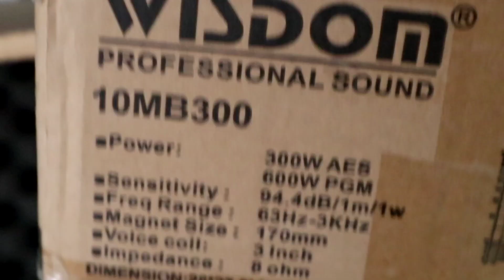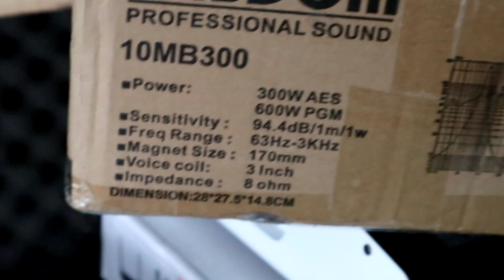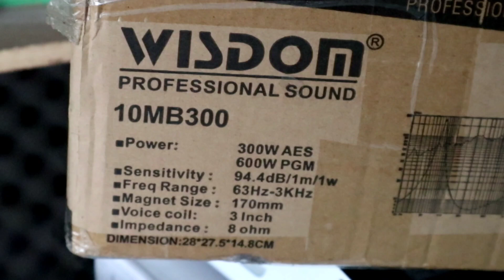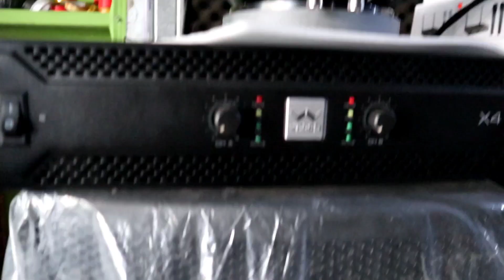SPEAKER WISDOM 10MB300